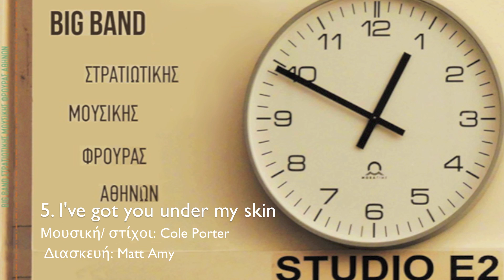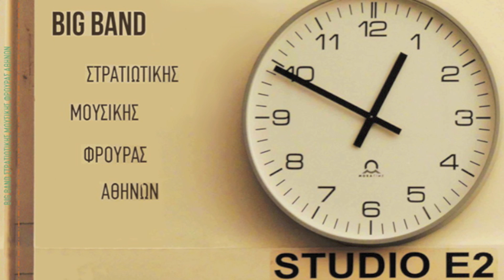I 've got you under my skin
Από τον δίσκο ''STUDIO E2'' της Big Band Στρατιωτικής Μουσικής Φρουράς Αθηνών, παραγωγή Γενικού Επιτελείου Στρατού 2015. Διανέμεται δωρεάν.

Μουσική/ στίχοι: Cole Porter/ Words and Music by Cole Porter
Διασκευή: Matt Amy/ Adaptation: Matt Amy
τραγούδι: Ζώτος Κωνσταντίνος/ Voice: Zotos Konstantine
σόλο τρομπόνι: Καϊκης Ιωάννης/ solo trombone: Kaikis Ioannis

Διεύθυνση Παραγωγής: Γιώτης Παρασκευαϊδης/ Executive Producer: Giotis Paraskevaidis
Ηχογράφηση στα στούντιο της ΝΕΡΙΤ/ΑΕ: Μιχάλης Σκαράκης, Παναγιώτης Χούντας
Recording at NERIT’s Studios: Michael Skarakis, Panagiotis Chountas

Ηχογράφηση στο στούντιο της AUX : Γιώτης Παρασκευαϊδης/ Recording at AUX’s Studio: Giotis Paraskevaidis

Μίξη και σχεδιασμός ήχου: Μιχάλης Σκαράκης, Γιώτης Παρασκευαϊδης/ Mixing and sound design: Michael Skarakis, Giotis Paraskevaidis

Σχεδιασμός εξώφυλλων και εσώφυλλων δίσκου: Carmelo Παπαδόπουλος/  Cd artwork designed by Carmelo Papadopoulos

Στην Big Band της Στρατιωτικής Μουσικής Φρουράς Αθηνών (ΣΜΣ/ΑΣΔΥΣ) παίζουν οι:
Big Band of Athens Garrison’s Army Band consists of:

Φλάουτο: Σαμαρά Θεοδώρα/ Flute: Samara Theodora

Άλτο Σαξόφωνα: Κωστόγιαννης Παναγιώτης
                               Τσώτσης Θωμάς /
Alto Saxs:  Kostogiannis Panagiotis,Tsotsis Thomas

Τενόρο Σαξόφωνα: Κωνσταντάκης Γεώργιος
                                   Μάζης Ανδρέας/
Tenor Saxs: Konstantakis George, Mazis Andreas

Βαρύτονο Σαξόφωνο: Μαλάκης Λεωνίδας/ Bar. Sax: Malakis Leonidas

Τρομπέτες:/Trumpets:
           Κεφαλάς Κωνσταντίνος/ Kefalas Konstantine
           Χασούρης Μιχαήλ/ Chasouris Michael
           Μπέτζιου Κωνσταντίνα/  Betziou Konstantina
           Καφαντάρης Ιωάννης/ Kafantaris Ioannis

Τρομπόνια: / Trombones:
          ΚαΪκης Ιωάννης/Kaikis Ioannis
          Βασιλάκης Κωνσταντίνος/ Vasilakis Konstantine
          Παλαμιώτης Λεωνίδας/ Palamiotis Leonidas

Τούμπα: Φραδελάκης Γεώργιος/ Tuba:  Fradelakis George

Πιάνο: Ζώτος Κωνσταντίνος/ Piano: Zotos Konstantine

Hammond: Ράπτης Θεμιστοκλής/ Hammond:  Raptis Themistoklis

Ηλ. Μπάσο: Χατζηϊωάννου Ιωάννης/  El. Bass: Chatziioannou Ioannis

Ηλ. Κιθάρα:  Καραγγιουλές Γεώργιος/ Guitar: Karaggioules George

Κρουστά: Λυκουρέντζος Αλέξανδρος/ Percussion: Lykourentzos Alexandros

Τύμπανα: Αθανασιάδης Νικόλαος/ Drums: Athanasiadis Nicholas

Διευθύνει ο Λγός Χασούρης Μιχαήλ.
Conducting: Captain Michael Chasouris